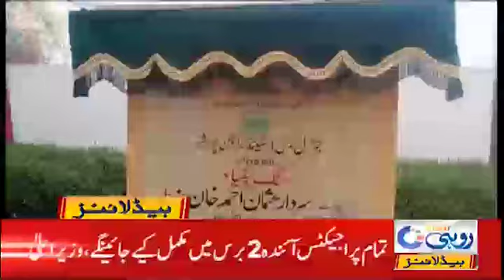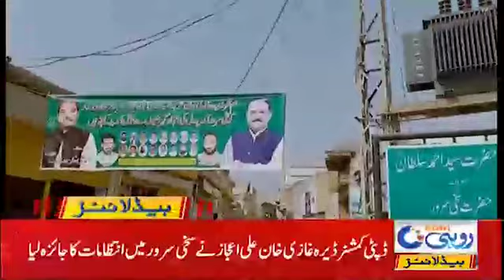6am News Headlines | 7 Feb 2021 | Rohi